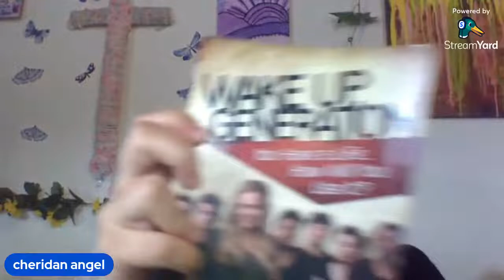prayer for gen z Day 1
Hope you will join me in prayer for our world and Gen Z.

MY VIDEO GEAR⬇️

New camera Canon m200:⬇️⬇️
Canon tripod grip:⬇️⬇️

New podcast mic:⬇️⬇️⬇️

Other podcast mic:⬇️⬇️⬇️

Pop voice mic: ⬇️⬇️⬇️

New background:⬇️⬇️

Sony vlog Camera: ⬇️⬇️

No link for my action camera Or other mic